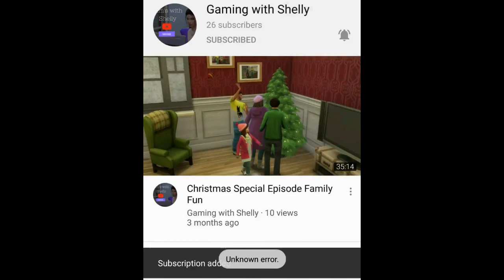Let's PLay Not So Berry Challenge Mint Finale: We finally did it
Hello Pear Bears and welcome!
I am Shelly and this is Gaming with Shelly.
I do hope to upload 3 times a week with more videos in the future